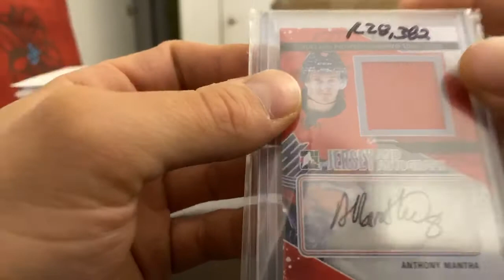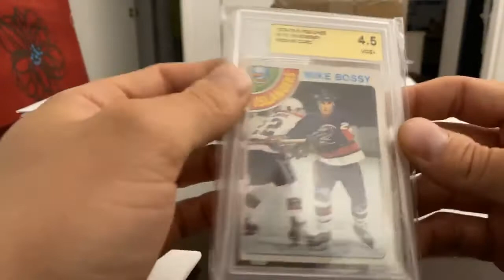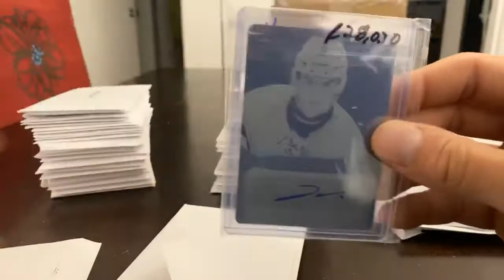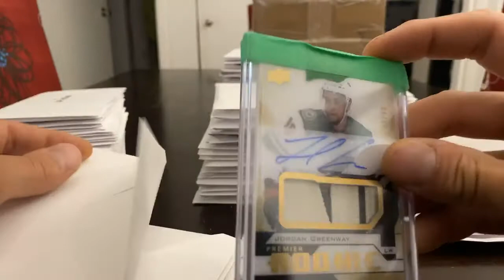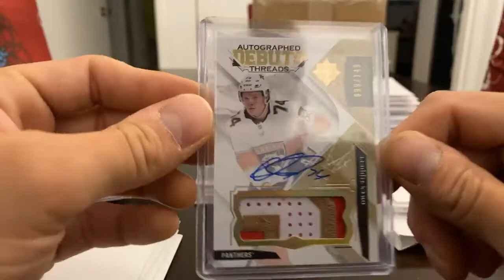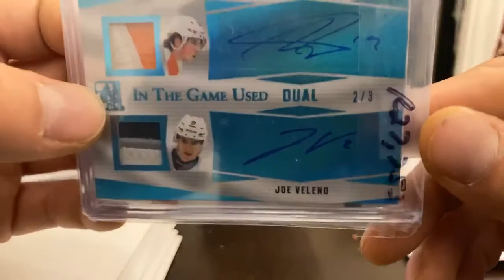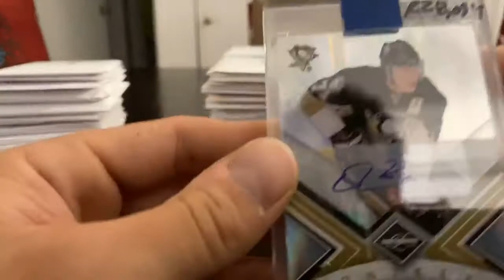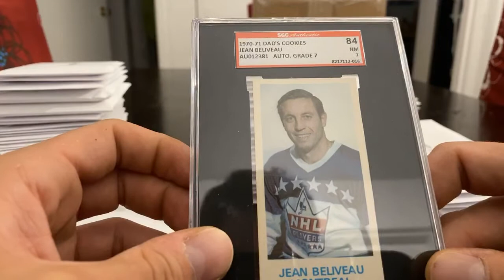Mystery packs joey ph sauvé